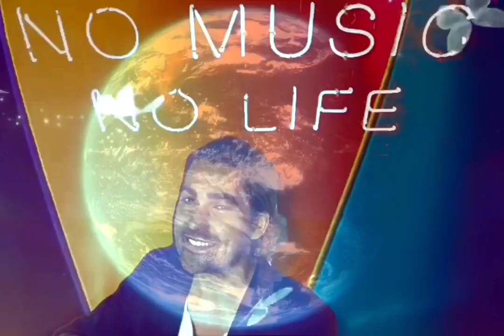Coldplay - Everglow (A.O.F Remix)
Well, they say people come
The say people go
This particular diamond was extra special
And though you might be gone, and the world may not know
Still I see you, celestial
And I should but I can't let you go
But when I'm cold, I'm cold
Yeah, when I'm cold
Cold
There's a light that you give me when I'm in shadow
There's a feeling within me, an everglow
Like brothers in blood, or sisters who ride
Yeah we swore on that night we'd be friends 'til we die
But the changing of winds, and the way waters flow
Life is short as the falling of snow
And I'm gonna miss you, I know
But when I'm cold, cold
In water rolled, salt
And I know that you're with me and the way you will show
And you're with me wherever I go
And you give me this feeling, this everglow
What I wouldn't give for just a moment to hold
Because, I live for this feeling, this everglow
So if you love someone, you should let them know
Oh, the light that you left me will everglow

Songwriters: Chris Martin / Guy Berryman / Johnny Buckland / Mikkel Eriksen / Tor Hermansen / Will Champion
Everglow lyrics © Sony/ATV Music Publishing LLC, Universal Music Publishing Group

Video title: Everglow Song by Coldplay
Copyrighted content: Everglow
Claimed by: WMG
 View claim details